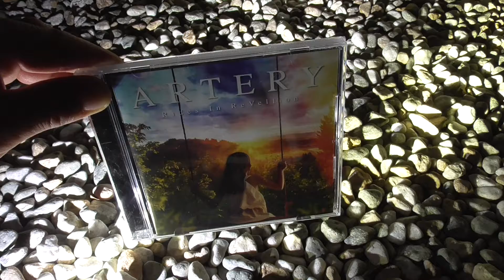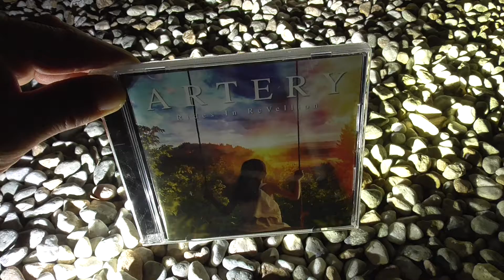【V系バンド】Riverside Cafe Petit～Rides In ReVellion『ARTERY』～【ヴィジュアル系音源紹介】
V系河川敷プライベートカフェ『Riverside Cafe』
【概要】
河川敷にてお湯を沸かしカフェスティック等で一杯やりつつ、思い入れのあるヴィジュアル系音源などについて語る自己満足動画。

2021年6月21日(月)

■Rides In ReVellion（ライズ・イン・リベリオン）
  『ARTERY』（2018年リリース）

【本日の飲み物】
自宅でウイスキー

※80年代画質。小音量。低クオリティ品質はいずれその時までご辛抱ください。